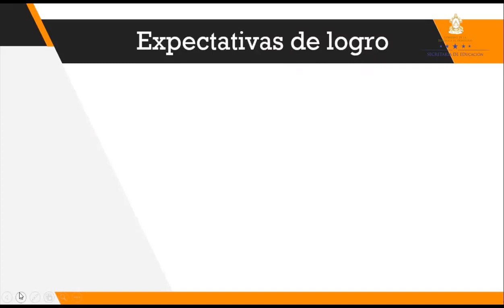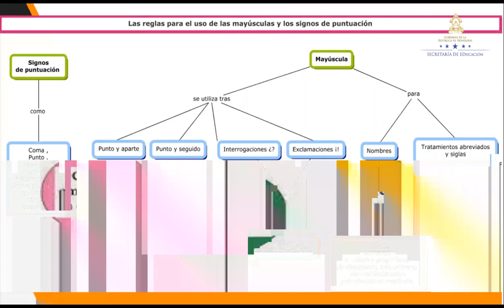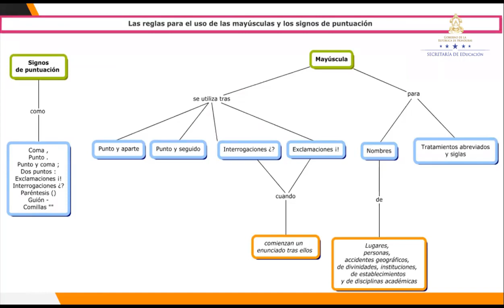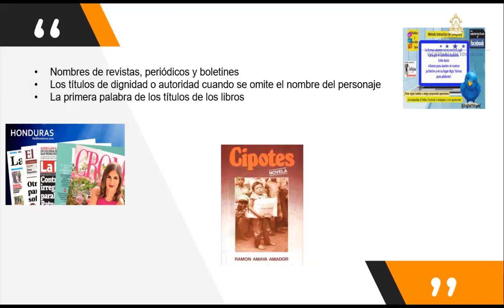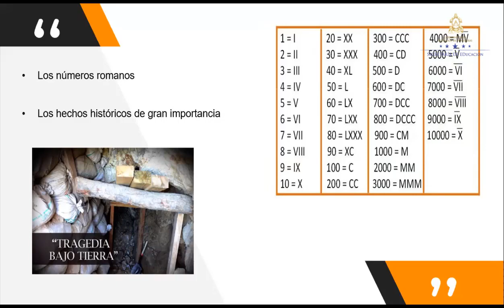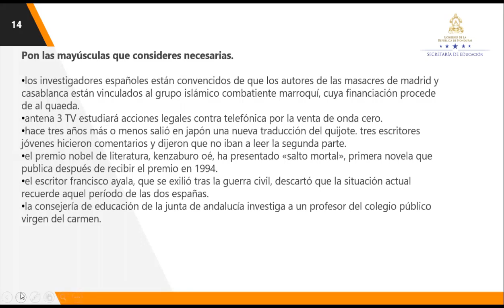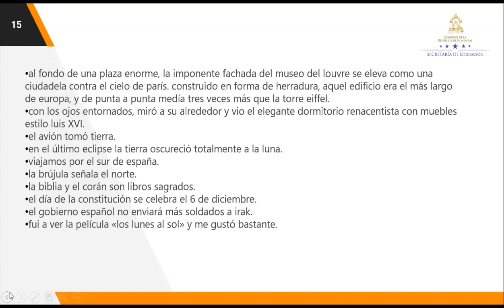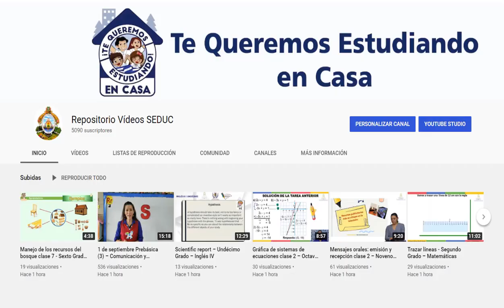Uso de las mayúsculas – Undécimo Grado – Lenguaje y Pensamiento Crítico